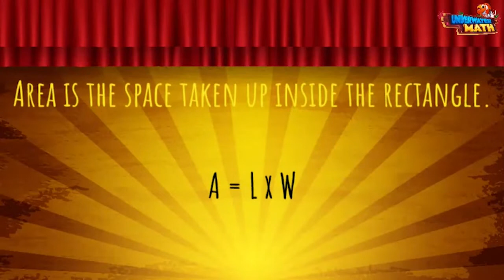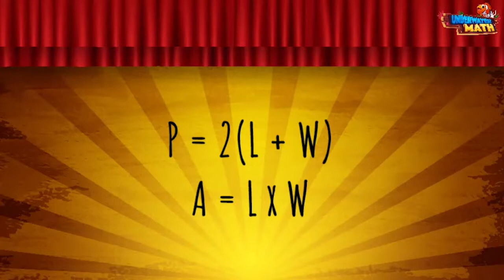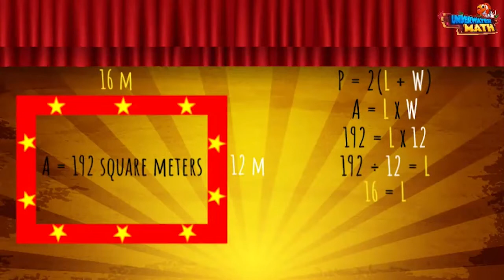Perimeter and Area Problems - Español - 5th Grade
Underwater Math provides engaging learning solutions for students. This video was translated from our English version to Spanish. It helps students solve problems related to perimeter and/or area. Great for 5th grade math students. TEKS 5.4.H.